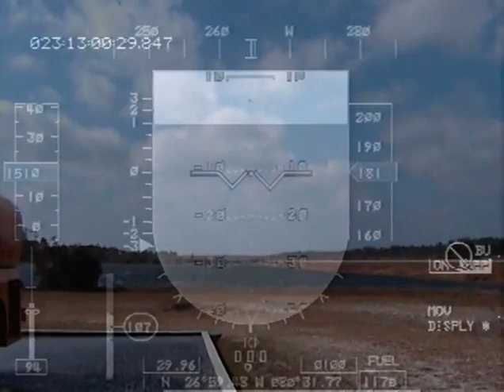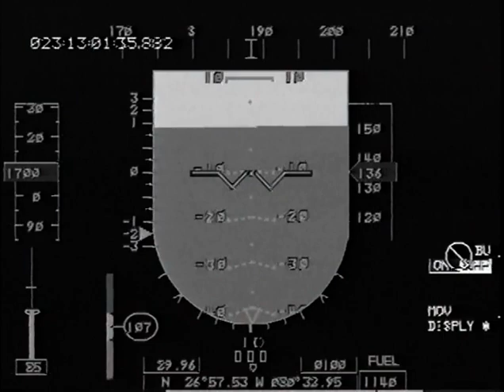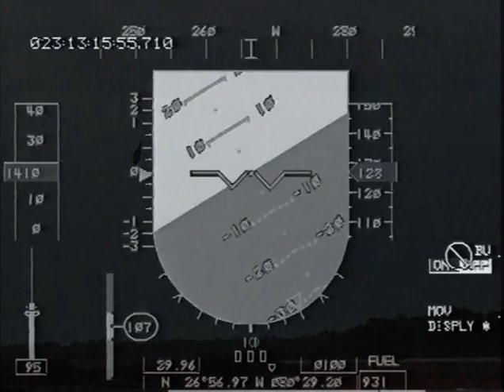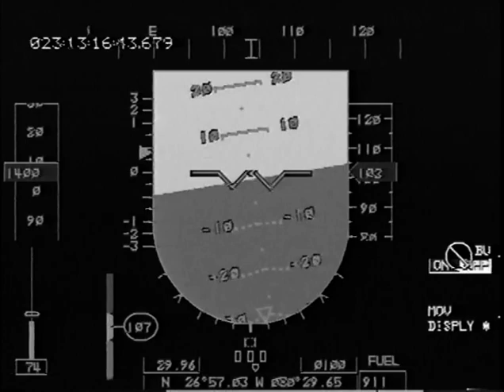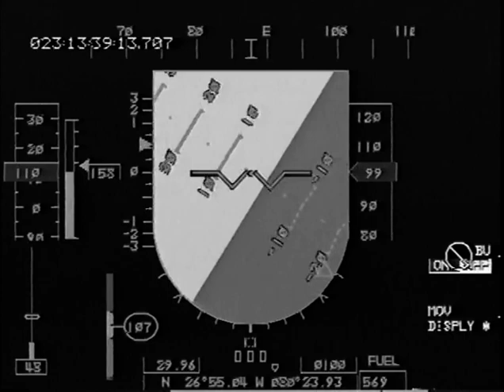Sikorsky fan tail - Title 2